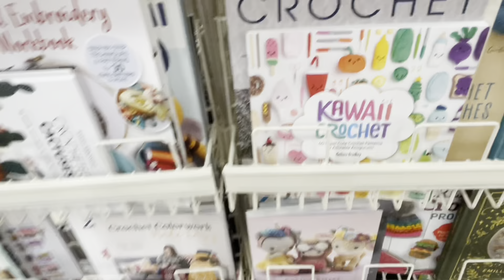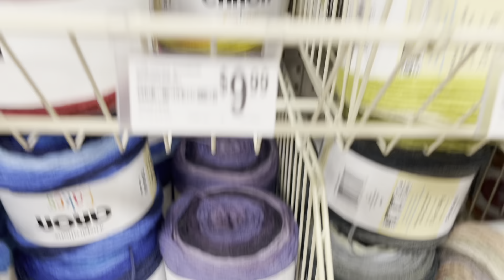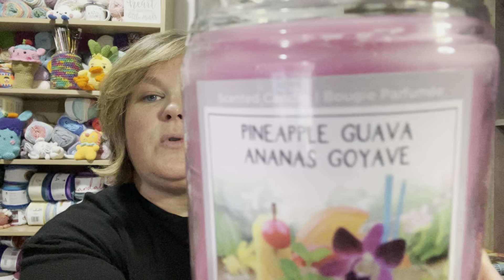Shopping and new Haircut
In this video I went shopping at Michaels and a few other stores.  I talk about and show you all what I bought.  I did buy some yarn!

My little sister Holly has a YouTube channel too!
Four Winds Haven (my sister's youtube channel)